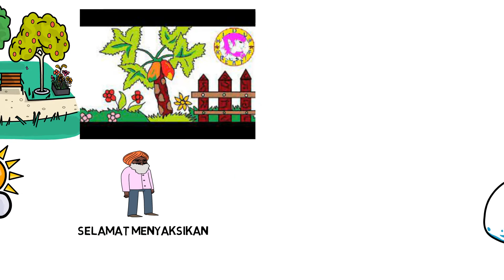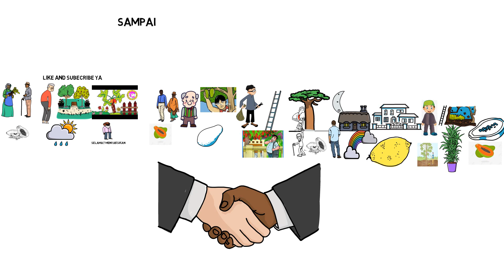Kisah Inspiratip ,Kakek dan Pencuri Pepaya.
Di sore harinya, sang kakek kedatangan seorang tamu yang menenteng duah buah pepaya besar di tangannya. Ia belum pernah mengenal si tamu tersebut. Singkat cerita, setelah berbincang lama, saat hendak pamitan tamu itu dengan amat menyesal mengaku bahwa ialah yang telah mencuri pepayanya.
“Sebenarnya” kata sang tamu, “di malam berikutnya saya ingin mencuri buah pepaya yang tersisa. Namun saat saya menemukan ada tangga di sana, saya tersadarkan dan sejak itu saya bertekad untuk tidak mencuri lagi. Untuk itu, saya kembalikan pepaya Anda dan untuk menebus kesalahan saya, saya hadiahkan pepaya yang baru saya beli di pasar untuk Anda”.
Hikmah yang bisa diambil dari kisah inspirasi diatas, adalah tentang keikhlasan, kesabaran, kebajikan dan cara pandang positif terhadap kehidupan.
Mampukah kita tetap bersikap positif saat kita kehilangan sesuatu yang kita cintai dengan ikhlas mencari sisi baiknya serta melupakan sakitnya suatu “musibah”
inspiratif, edukasi, filosofi, kehidupan